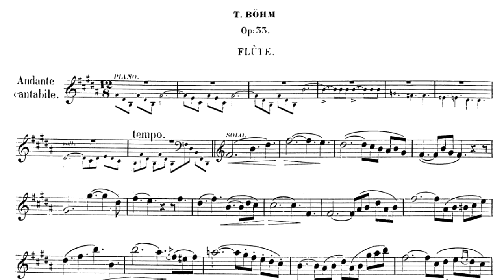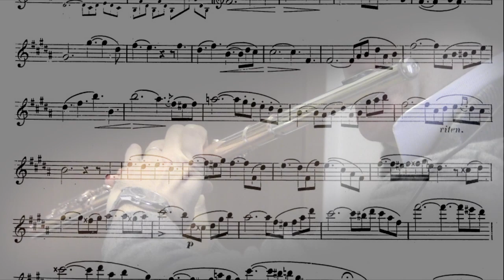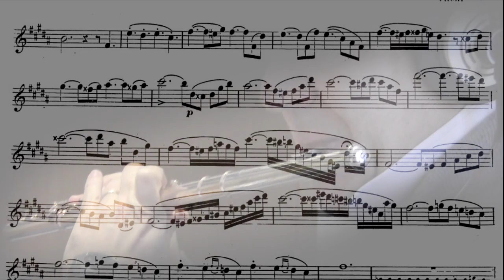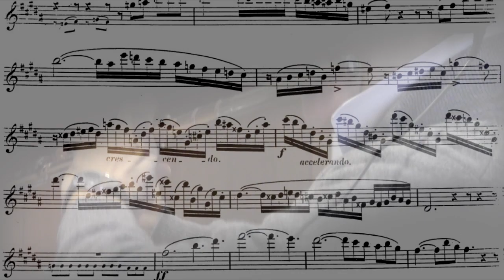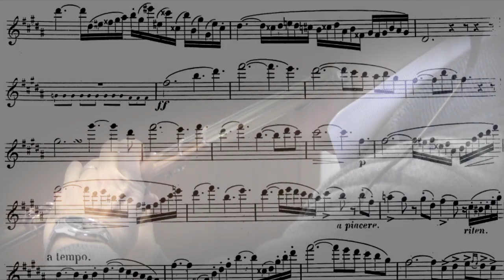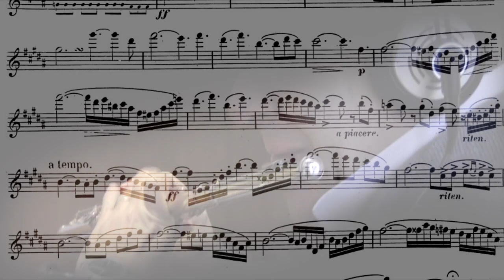Th.Boehm "Andante" op. 33 for flute and orchestra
Theobald Boehm (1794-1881) "Andante" op.33 for flute and piano,
arranged for orchestra by M.Scappini. Flute, M.Scappini
14K Pearl flute and head in 800/1000 silver by Albert Cooper from 1990.
Registration by 20 November 2013.